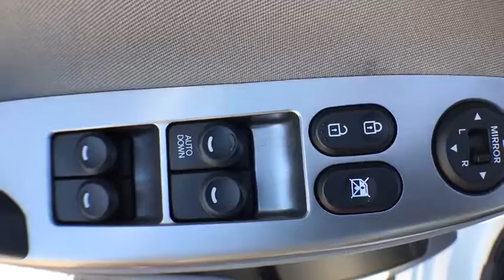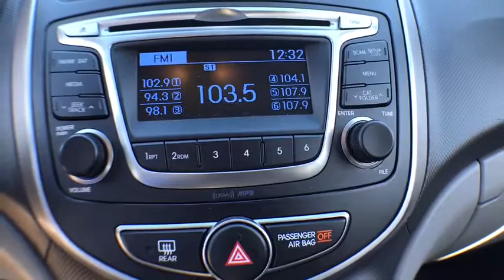2015 Hyundai Accent Denver, Aurora, Lakewood, Littleton, Fort Collins, CO 2481VP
2015 Hyundai Accent

O'Meara VW
1900 W 104th Ave

Are you interested in a simply awesome car? Then take a look at this impressive 2015 Hyundai Accent GLS* Less than 28k miles!!! You don't have to worry about depreciation on this reputable Sedan!... Great MPG: 37 MPG Hwy. Includes a CARFAX buyback guarantee* My!! My!! My!! What a deal! Safety equipment includes: ABS, Traction control, Curtain airbags, Passenger Airbag, Stability control...Other features include: Power locks, Power windows, Air conditioning, 1.6 L liter inline 4 cylinder DOHC engine with variable valve timing, 138 hp horsepower...